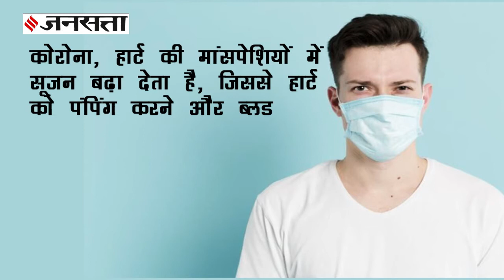गलत Mask पहनना मास्क ना पहनने से ज्यादा खतरनाक, जानिए क्यों हुई 40% कोरोना मरीजों को दिल में सूजन ?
भारत में लोग Mask को लेकर अभी तक भी जागरुक नहीं है, विशेषज्ञों का कहना है कोरोना के बाद भी आपको Mask पहनना होगा. ऐसे में महामारी का सामना कर रहे लोगों को समझना होगा गलत मास्क पहनना Mask ना पहनने से ज्यादा खतरनाक है.